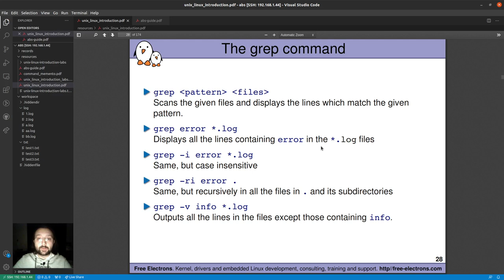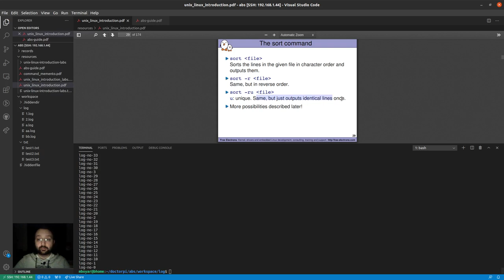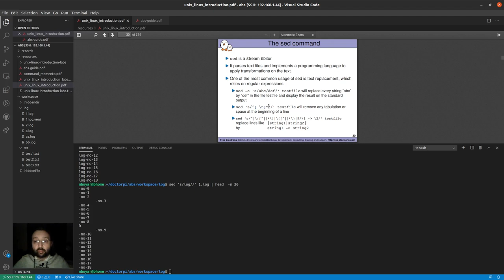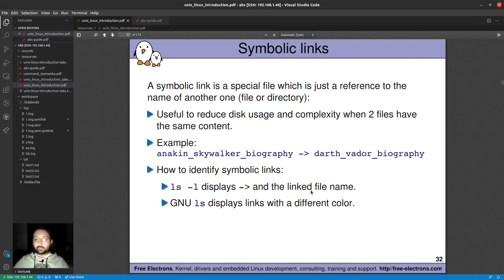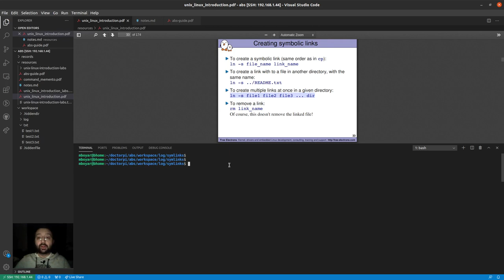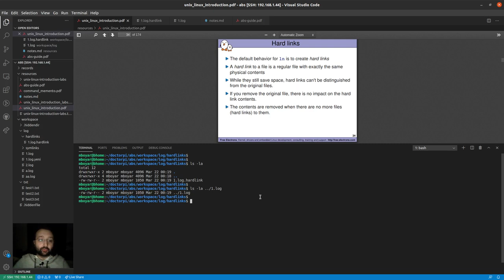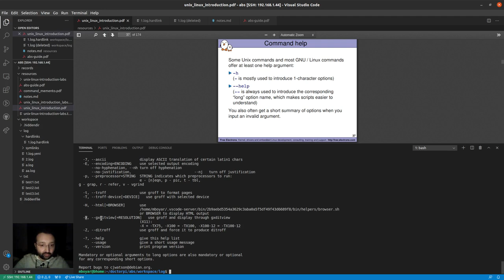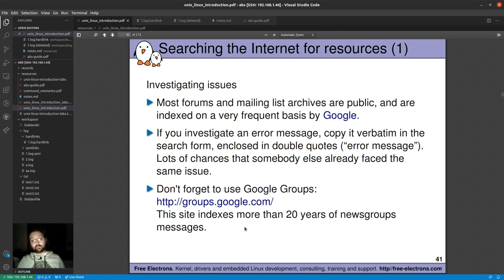Eğitim - Bash Scripting - Command-line - Ders 2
* 'grep' ile dosya içeriğini filtreleme
* 'sed' ile dosya içinde bul-değiştir işlemleri ve regex kullanımı
* 'ln' komutu ile sembolik ve hard link işlemleri
* 'man' ve 'info' komut ve sistem fonksiyonları için dokümantasyona ulaşmak